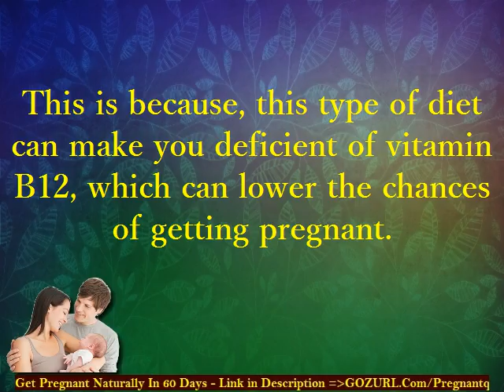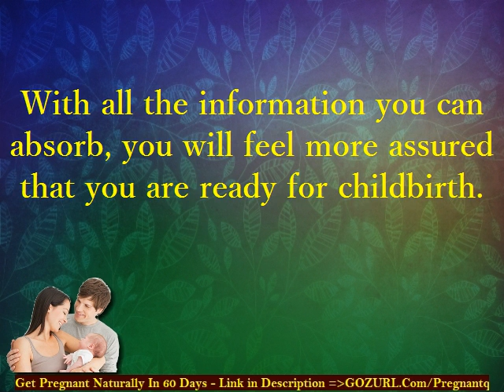Pregnancy Tips - Healthy Pregnancy Diet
In 60 Days - Guaranteed!

100 Pregnancy Tips: 81. Having a strict vegetables-only diet may not be ideal.

Although eating lots of vegetables offers you with lots of health benefits, it may not be good if you are trying to conceive.
This is because, this type of diet can make you deficient of vitamin B12, which can lower the chances of getting pregnant.
A side from that, vitamin b12 deficiency can also cause birth defects.
Thus, you should include meat, poultry, fish, and milk products in your diet, since this is where you can derive this B vitamin from.

82. Benefits you can acquire from childbirth classes.

When you enroll into a childbirth class, you would be able to benefit from all the information that it can offer to you.
Some of the topics that it can cover would include induction, comfort measures during labor, labor positions, labor complications, postpartum recovery, and more.
With all the information you can absorb, you will feel more assured that you are ready for childbirth.

pregnancy test
pregnant
18 weeks pregnant
14 weeks pregnant
pregnancy signs
am i pregnant
pregnancy calendar
early pregnancy signs
pregnant women
first signs of pregnancy
online pregnancy test
pregnancy tips
pregnancy stages
getting pregnant
stages of pregnancy
early symptoms of pregnancy
signs of early pregnancy
pregnancy due date calculator
pregnancy due date
pregnancy quiz
spotting during pregnancy
pregnancy week calculator
earliest signs of pregnancy
early pregnancy
week by week pregnancy
pregnancy videos
bleeding during pregnancy
pregnant woman
pregnant symptoms
sign of pregnancy
symptoms of early pregnancy
pregnancy video
pregnancy diet
signs of being pregnant
pregnancy tests
early pregnancy test
tubal pregnancy
cramps during pregnancy
pregnancy trimesters
pregnancy discharge
symptoms of being pregnant
pregnancy calculator week by week
very early pregnancy symptoms
chinese pregnancy calendar
could i be pregnant